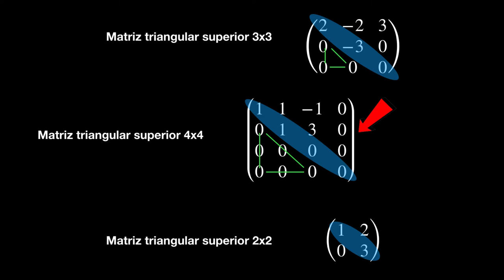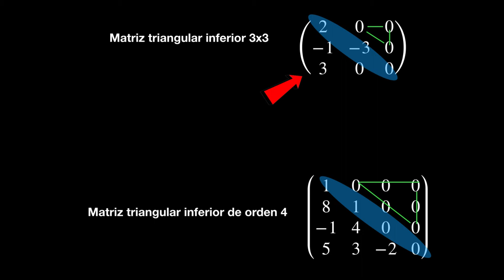¿Qué es una MATRIZ TRIANGULAR SUPERIOR? e ¿INFERIOR? ✅ Diccionario de matrices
En este video te cuento la historia de las matrices triangulares. ¡Dale al Play!

Vas a verla definición de una matriz triangular superior e inferior. Y ejemplos.

Vas a tener un resumen de matrices organizado todo en el mismo lugar. Empezamos con la definición de matriz para luego seguir con más vídeos sobre los conceptos de matrices como matriz inversa, matriz ortogonal, matriz simétrica, matriz identidad o matriz diagonal y muchas más definiciones.

Esta es mi página web para que puedas ver muchas cosas más del diccionario de matrices ¡DESCÚBRELA!

00:00 Introducción
00:35 Matriz triangular superior
01:00 Matriz triangular inferior
01:10 Ejemplo de matrices triangulares
01:19 matriz triangular superior 3x3
01:36 matriz triangular superior 4x4
01:47 matriz triangular superior 2x2
01:52 ejemplo de matrices triangulares inferiores
02:02 matriz triangular inferior 2x2

En este vídeo vamos a ver lo que se denomina matriz triangular superior y matriz triangular inferior, bueno para que una matriz sea triangular superior qué es lo que tiene
que ocurrir, en primer lugar es que la matriz sea cuadrada de orden n, en segundo lugar nos vamos a fijar en todos los elementos que hay por debajo de la diagonal principal
y si son ceros se dice que esa matriz es triangular superior. Por el contrario si nosotros queremos saber lo que es una matriz triangular inferior tenemos que fijarnos en los elementos que hay por encima de la diagonal principal y deben ser ceros.